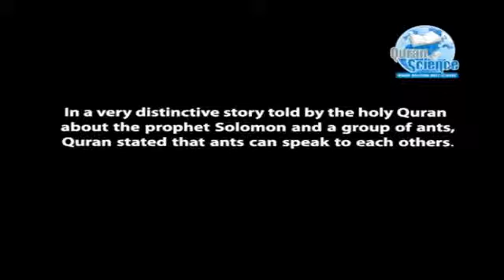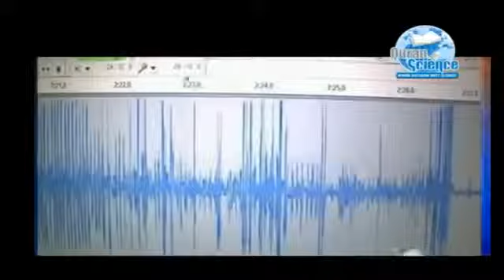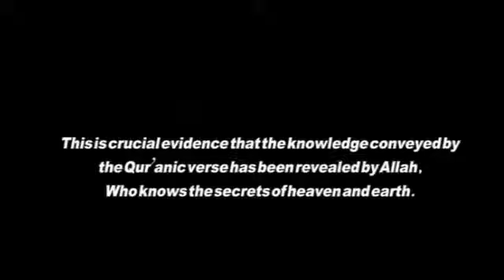Talking Ants: Scientific Discovery that Supports the Qur'an (Truth Seeker)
This video tackles about a new scientific discovery in 2009 that ants talk and communicate as has been told by the Qur'an more than 1400 years ago when all technological aids and facilities were not there.